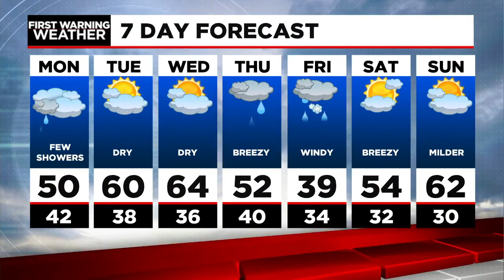Dan's Monday Morning Forecast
Cloudy & cooler today with a few showers around